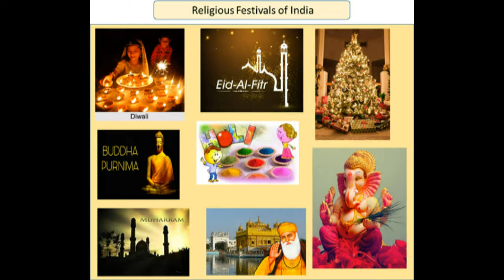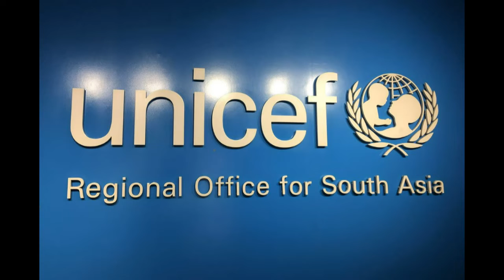பேய்களுக்கு வினோதமான திருவிழா/ Halloween/ Noko Poko Freshmind